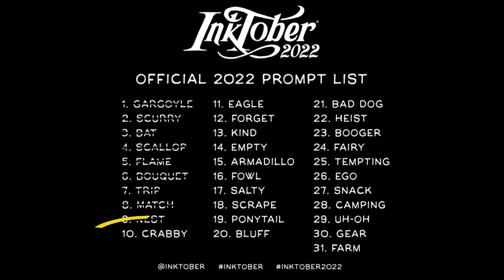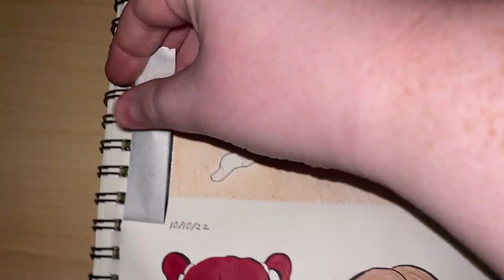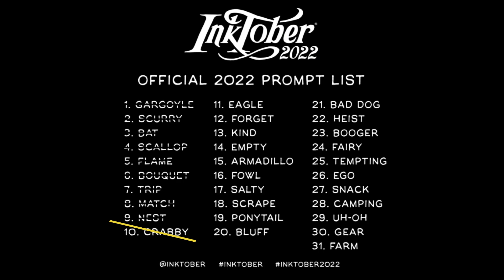10. Inktober 2022 Crabby